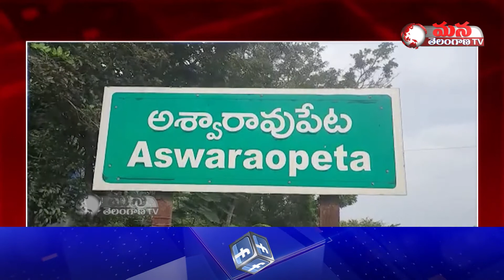భద్రాద్రి కొత్తగూడెం జిల్లాలోని గురుకుల పాఠశాలలోని బాలిక అదృశ్యం || Mana Telangana TV